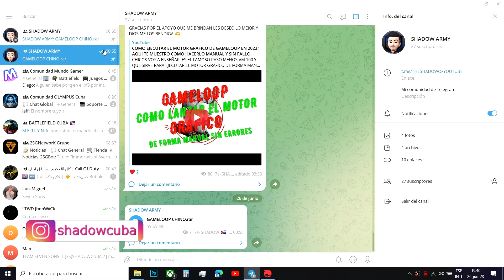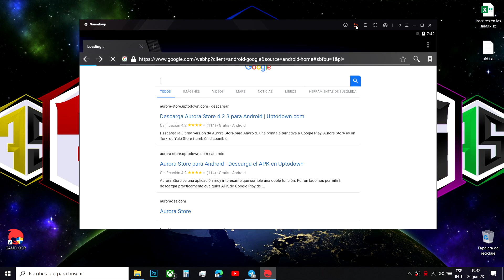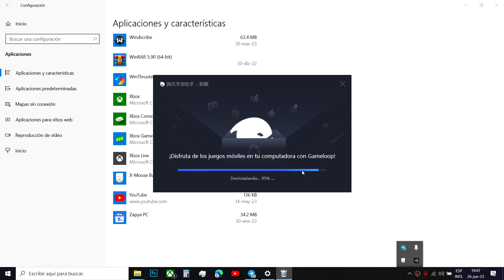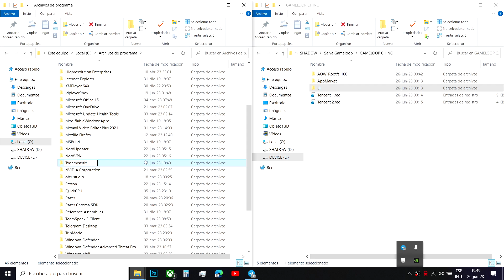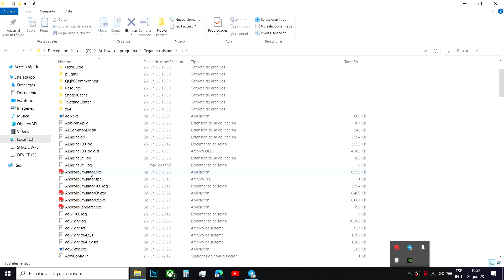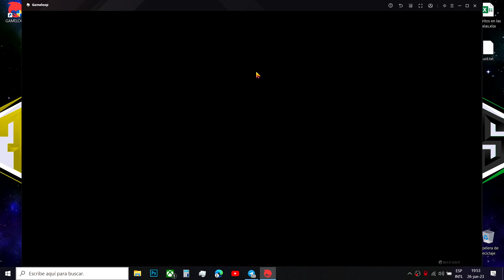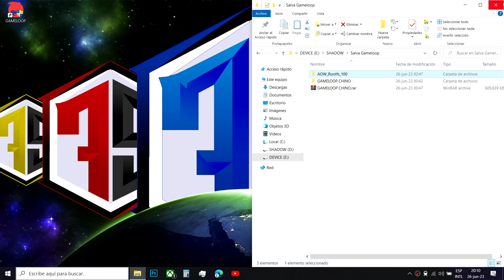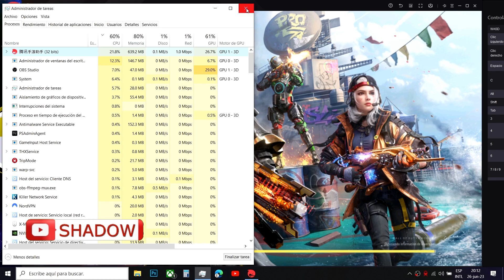ASI INSTALO EL EMULADOR GAMELOOP CHINO PARA JUGAR CALL OF DUTY MOBILE GLOBAL EN PC (FORMA + RAPIDA)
✅💥👇COMO INSTALAR CALL OF DUTY MOBILE GLOBAL CON EL EMULADOR CHINO SIN ERRORES (OTRA FORMA) CODMOBILE. DESCOMPRIMIR TODOS LOS ARCHIVOS Y DESCARGAR EL COD GRACIAS POR VER EL VIDEO DEJENME UN LIKE AL MENOS 💥👇✅

💥 SI TE GUSTA EL VIDEO DEJAME UN LIKE, SIGNIFICA MUCHO PARA MI. UN SALUDO AMIGO. 😘 !!

✅💥  AQUI TE DEJO COMO CONTACTARME PARA HACER NEGOCIOS 💥👇✅

✅💥Si disfrutas mi contenido, considera invitarme a un café aquí.💥✅

✅💥MI HUMILDE SETUP💥✅
► ACER NITRO 5 GAMING ( LAPTOP )
► MICROPROCESADOR: INTEL CORE I5-10300H
► TARJETA GRAFICA: NVIDIA GEFORCE GTX 1650 (LAPTOP)
► PANTALLA: 15.6”, FULL HD (1920 X 1080), IPS
► DISCOS: 500GB SSD ULTRA M2 + 256GB SSD
► RAM: 8GB DDR4 2900 MHZ
► PESO: 2.30 KG (5.1 LBS)
► AURICULARES: RAZER KRAKEN ULTIMATE
► MOUSE: GAMING RETROILUMINADO (NO TIENE MARCA)
► TECLADO: LOGITECH K120

✅💥AVISO 💥✅
► Este canal se dedica exclusivamente a proporcionar contenido informativo y educativo. Los videos publicados aquí son el único medio a través del cual se distribuye mi contenido. No promociono ni vendo cursos, ni participo en esquemas piramidales ni en ninguna actividad fraudulenta. No me hago responsable de los comentarios promocionando estafas o cursos dudosos relacionados con ganar dinero. Los insto a tener precaución y evitar a los estafadores en los comentarios. Investiga y verifica cualquier curso o programa por ti mismo. Mi objetivo es brindar información de calidad de manera ética y fomentar un ambiente respetuoso y confiable en esta comunidad. Gracias por tu comprensión.